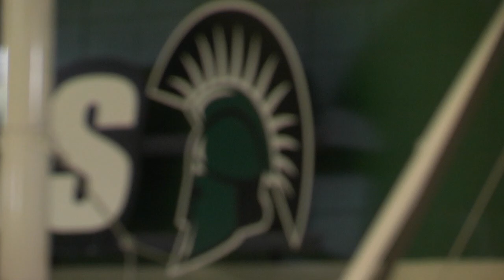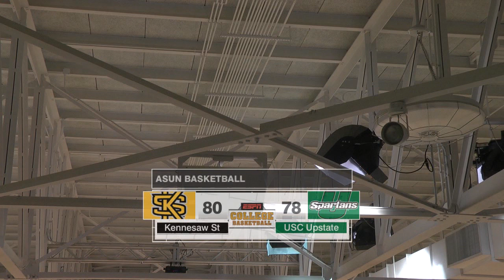USC Upstate Men's Basketball vs KSU 2-27-2017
The USC Upstate Spartans take a tough 80-78 loss to the visiting Kennesaw State Owls in the ASUN Men's Basketball Championship quarterfinal round.